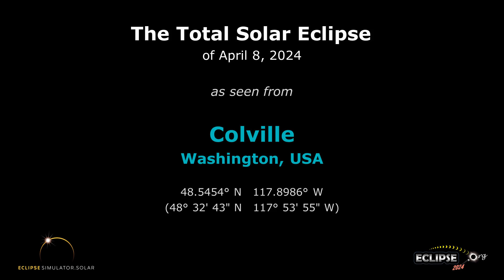The Total Solar Eclipse of April 8, 2024 from Colville, WA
What will the 2024 solar eclipse look like from Colville, Washington?  Find out here!

(The eclipse sequence begins at 0:22)

Links:
• Eclipse2024.org
• 2024 eclipse page for Colville

What will the 2024 solar eclipse look like from Colville?  This simulation will show you! We've captured the view from the Eclipse2024.org Eclipse Simulator for Colville, so you can preview the eclipse before it happens!* It's just one way that Eclipse2024.org is providing great information and education to help build excitement for the total eclipse of 2024 – the Great North American Eclipse.

Visit Eclipse2024.org's online eclipse simulator for many more features, as well as detailed instructions on exactly what you're seeing in the simulation. You can change the foreground scene, because we know that the scene in the simulation might not look like Colville!  You can also get a closeup view of Baily's Beads, change the shape of the corona, see the outlines of the Moon and Sun during the eclipse, and MORE!  With the simulator, you can: